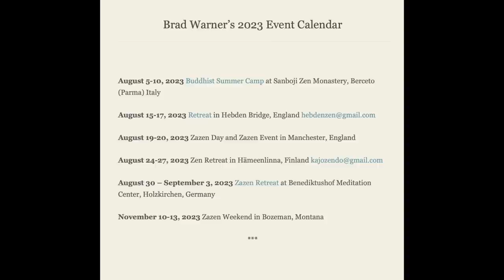The Truth About the Tibetan Buddhist Theocracy